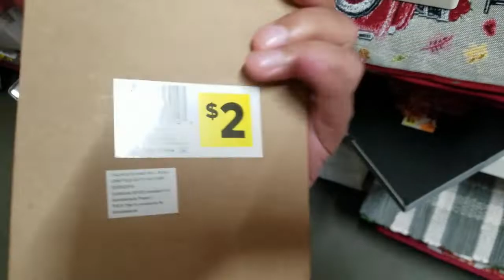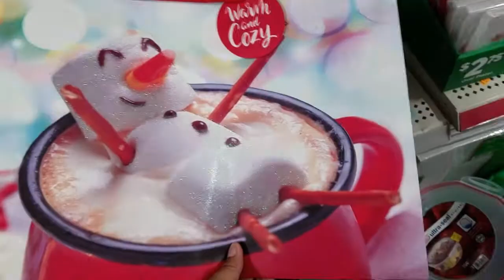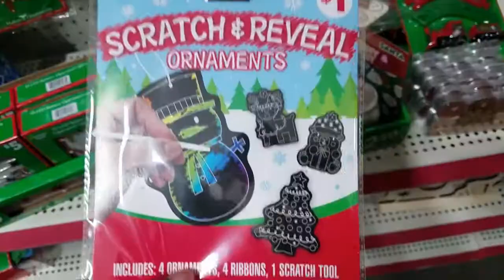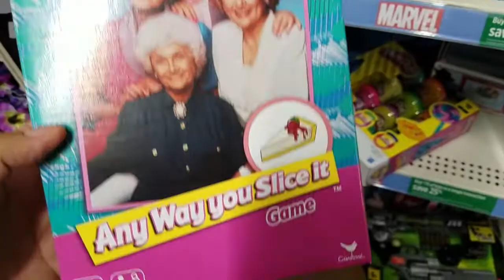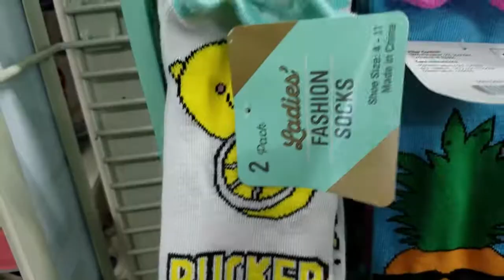Dollar General Shopping Trip & Walk Through - Checking Out Their Christmas Decor (10-24-19)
went to the Dollar General found a lot of great new things some Christmas things :) hope u enjoy this video , if u like this video please give us a thumps up, please subcribe to our channel , don't forget to hit that bell button so next time we upload a video u will be notifed.. my u all have a bless day :) 10-24-19

KIMMYS CLOTHES
2370 W Cleveland Avenue